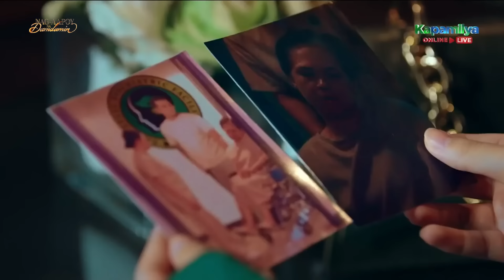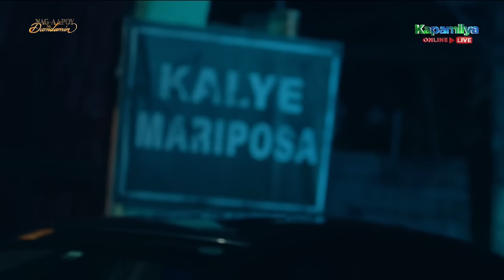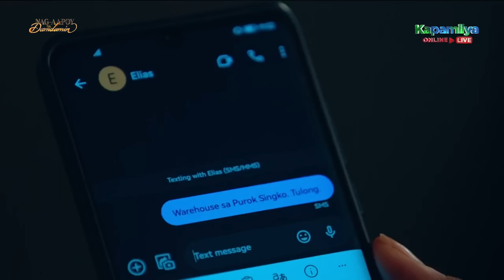Philip, Elias, and Olivia join force to take down the Buencaminos | Nag-aapoy Na Damdamin Recap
Nag-aapoy Na Damdamin: Week 23 Recap - Part 2
Nag-aapoy Na Damdamin Episodes: January 11 - January 12, 2024